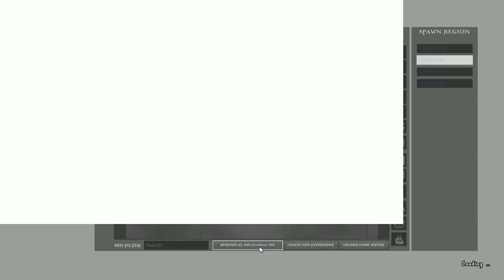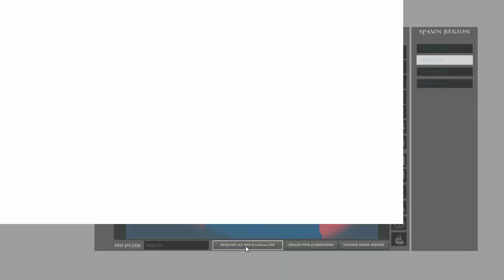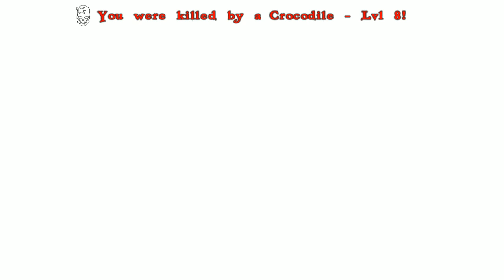gunblade00's atlas on Nvidia GeeForce Now